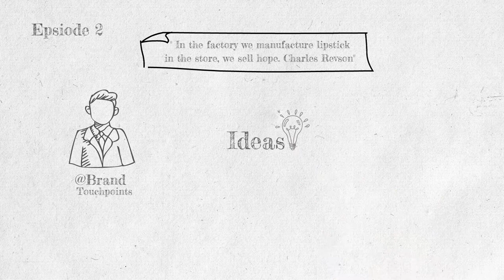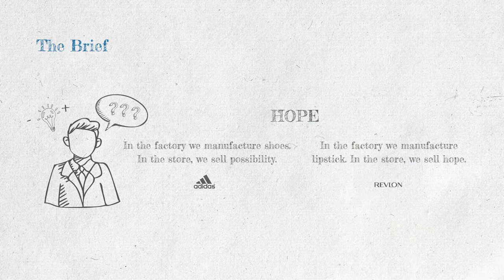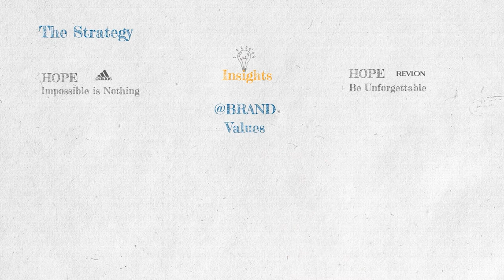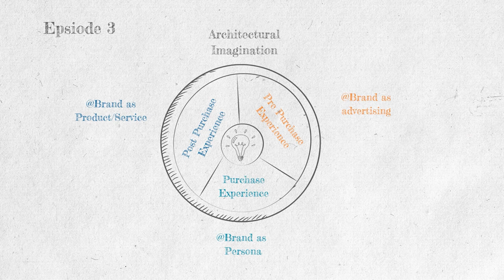How to solve a Brand Idea using The Architectural Imagination.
This is Episode 2 of Season 1.

Learn how to use the Architectural Imagination and Design Thinking Principals in order to solve a Brand Idea, Brand Values and Brand Strategy.

Scrub to 2:58 - 4:00 on the link below to see the first use of the Architectural Imagination framework.

Scrub to 2:58 - 4:00 to See the first use of the framework.

The Architectural Imagination is a one part of a Three Part Framework taught in Havard Design school as a way for Architects to understand architecture in a novel way.

Through some of its design principle we see how the framework can be adapted as a framework in other fields of creativity and design.